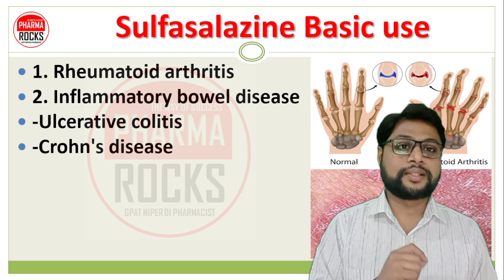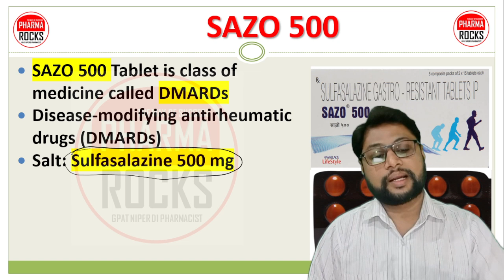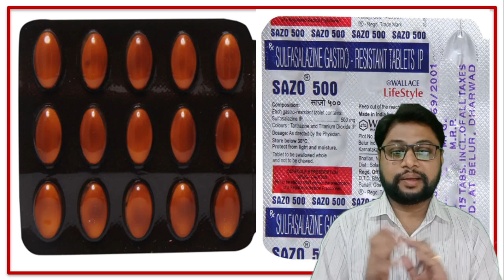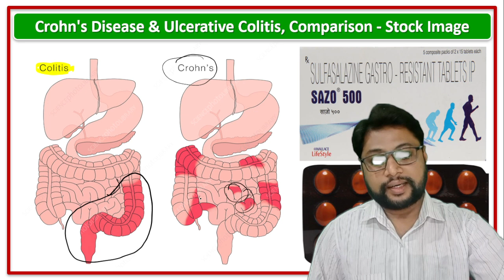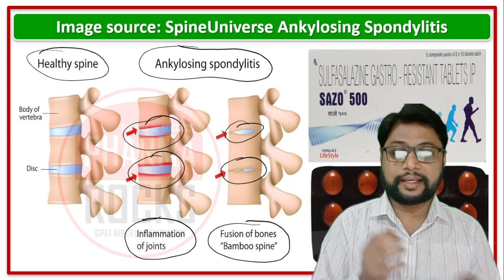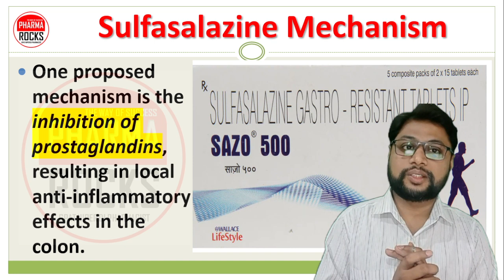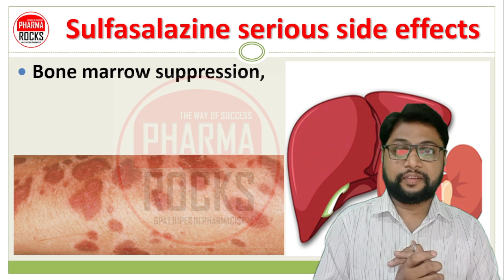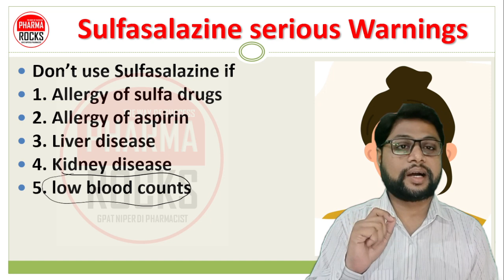रुमेटाइड आर्थराइटिस की सबसे अच्छी दवा, साज़ो 500 टैबलेट, लाभ, फायदे, उपयोग, साइड इफेक्ट, SAZO 500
ASSISTANT PROFESSOR
FOUNDER PHARMAROCKS
PHD SCOLAR (GTU AHMEDABAD)

📚 STUDY MATERIAL
👨🏼‍🏫 VIDEO LECTURE
📊 TEST SERIES

रुमेटाइड आर्थराइटिस की सबसे अच्छी दवा,
साज़ो 500 टैबलेट,
साज़ो 500 टैबलेट लाभ,
साज़ो 500 टैबलेट फायदे,
साज़ो 500 टैबलेट उपयोग,
साज़ो 500 टैबलेट साइड इफेक्ट,
SAZO 500,